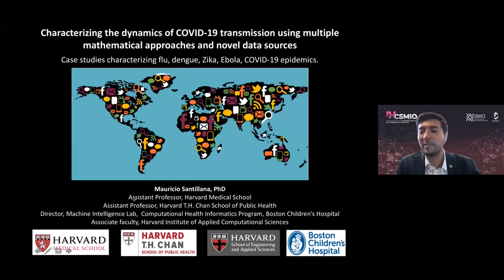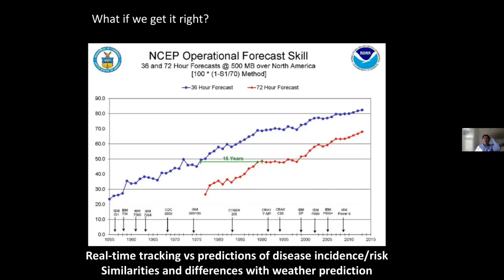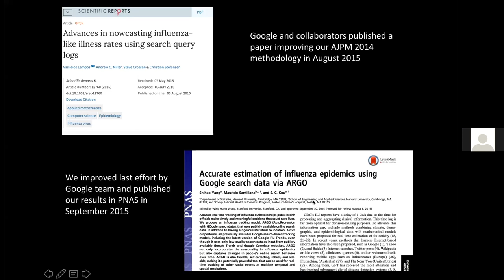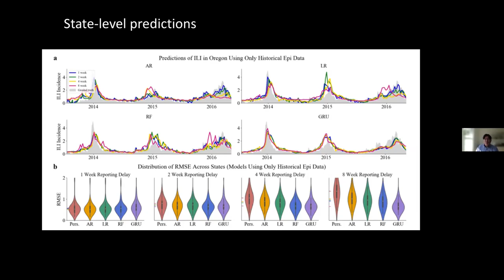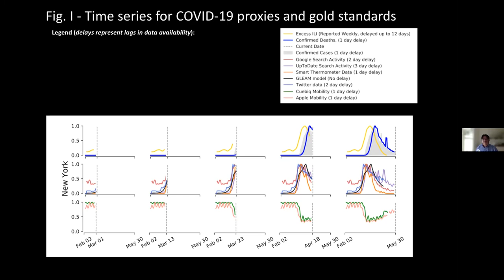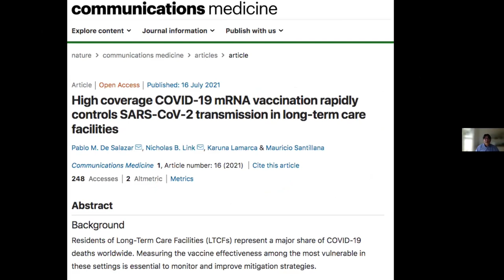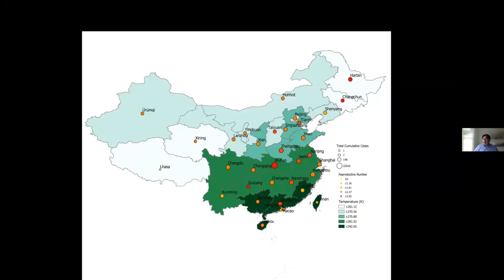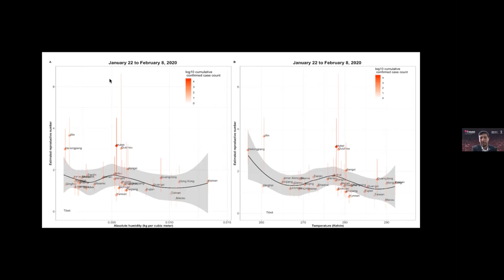Conferencia Magna | Mauricio Santillana | Harvard Institute (CSMIO2021)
IX Congreso de la Sociedad Mexicana en Investigación de Operaciones (CSMIO2021)

Ponente: Mauricio Santillana | Harvard Institute for Applied Computational Science
Charla: Monitoreo de brotes de enfermedades utilizando múltiples enfoques matemáticos y fuentes de datos novedosas, incluidos los esfuerzos recientes para caracterizar la dinámica de COVID-19
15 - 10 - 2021